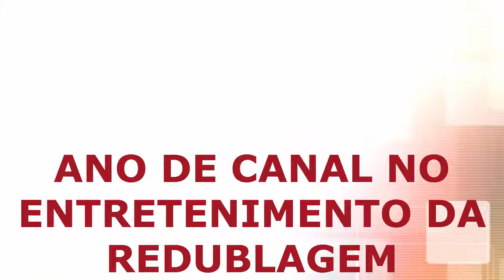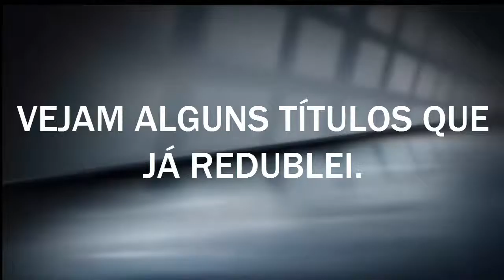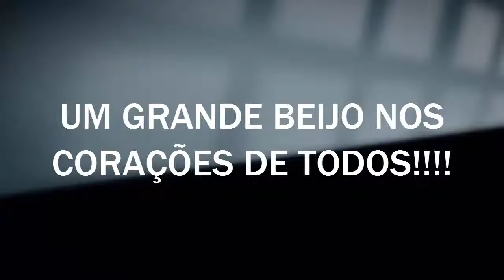EDIÇÃO EXCEPCIONAL - VIDEO DE ANIVERSÁRIO DO CANAL / Redublagem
Video especial de aniversário do meu canal  que completa 1 ano. Obrigado à todos os inscritos!!!